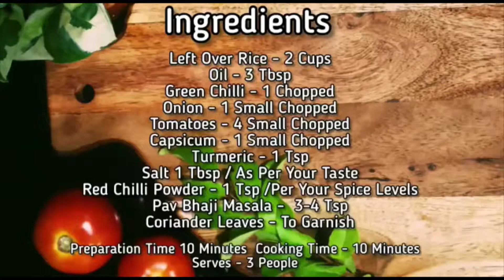Mumbai Street Style Tawa Pulao || ముంబై స్ట్రీట్ స్టైల్ తవ పులవ్